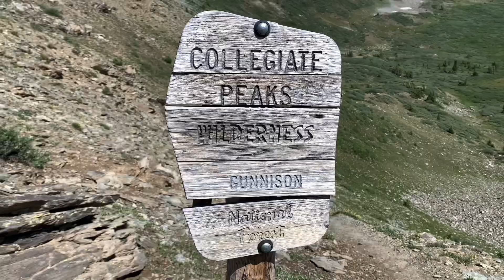Episode 29 - Conquering The Divide For The Irish Cancer Society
A Continental Divide Trail Vlog.

In this episode we bumped into even more old mates from the Pacifc Crest Trail thru hike of 2018 and sadly it was our last stretch with little Goose, Bluebell and Houdini.